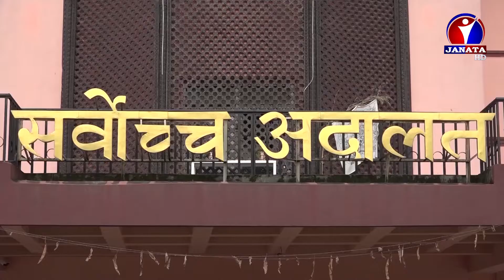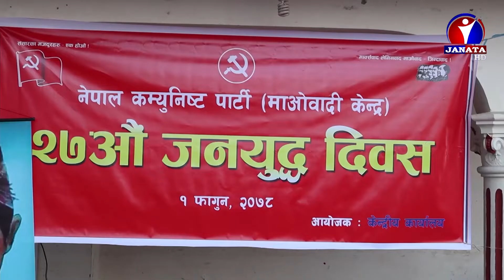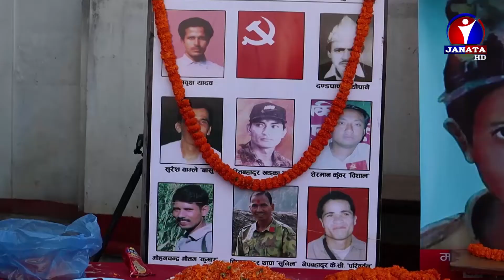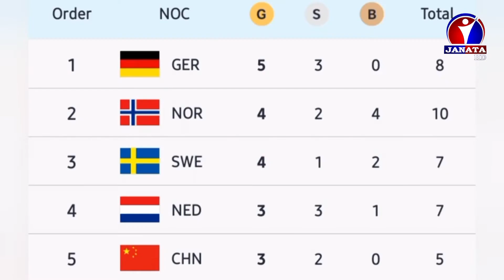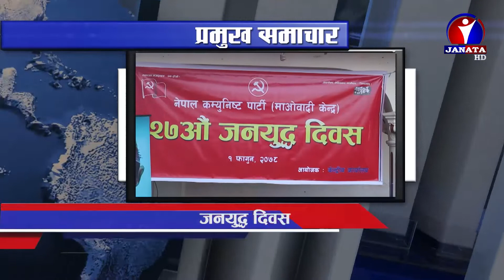Bhojpuri Samachar | भोजपुरी समाचार - 2078 Falgun 01